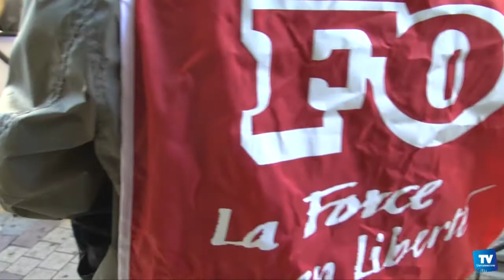Les retraités dans la rue ce jeudi matin à Carcassonne :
: Les retraités se sont mobilisés une nouvelle fois ce jeudi matin à Carcassonne pour exiger une véritable revalorisation de leurs retraites et des pensions au moins égales au SMIC.

Interview de Gérard PETIT, secrétaire des syndicats des retraités de l'Aude CGT.